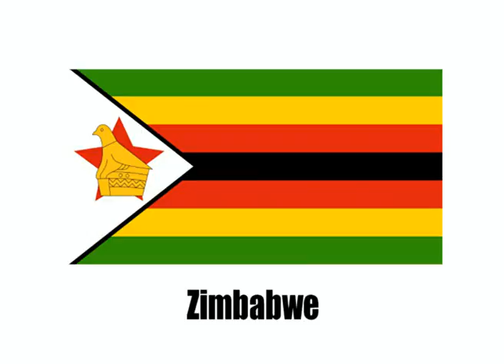França / aprender francês